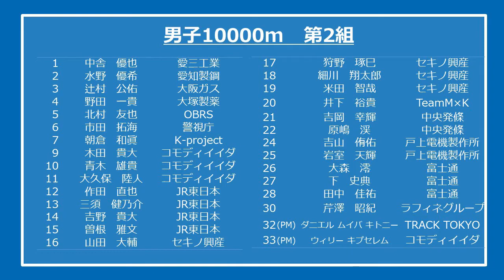【第2組】2021八王子ロングディスタンス レースVer.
2021年11月27日（土）
八王子ロングディスタンス　＠上柚木公園陸上競技場
各組毎のレースをお届けします。

■コニカミノルタ陸上競技部の活動はHPにてご確認ください！

■また各種SNSで情報発信も随時行っております。